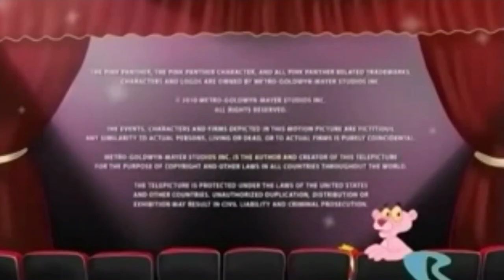Pink Panther & Pals Credits Boomerang From Cartoon Network